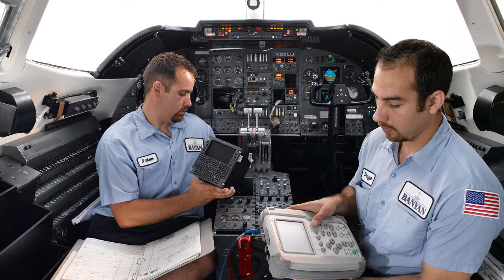Nigerian America Foundation Gala 2015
The Nigerian America Foundation (NAF) celebration of Nigeria's 55th Independence at Florida International University (FUI) North Campus, Miami Florida.